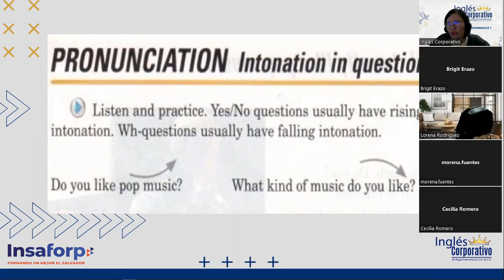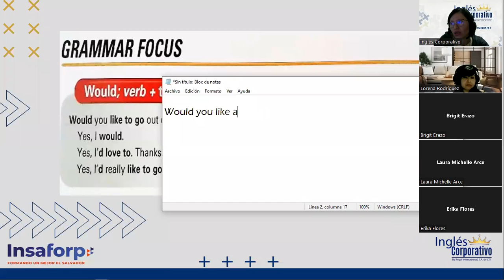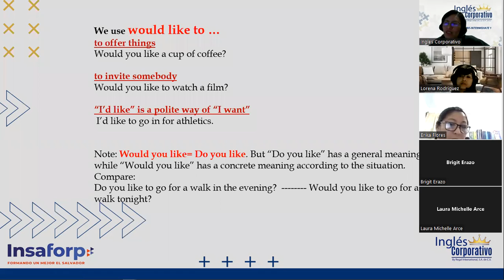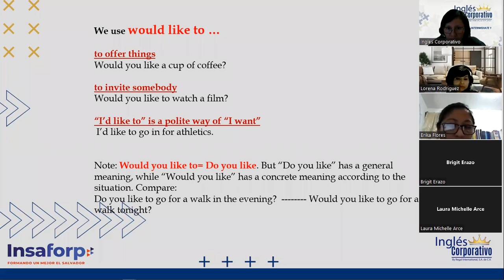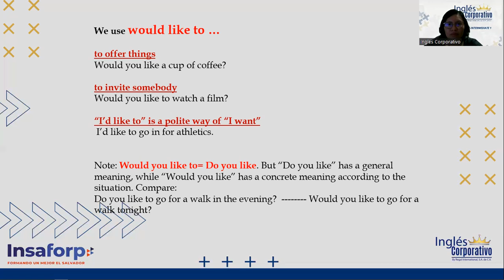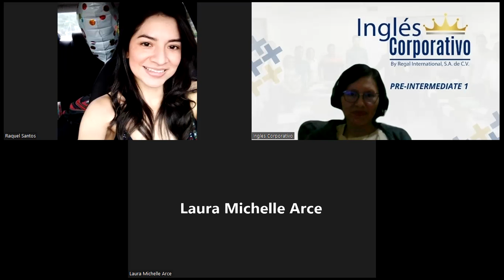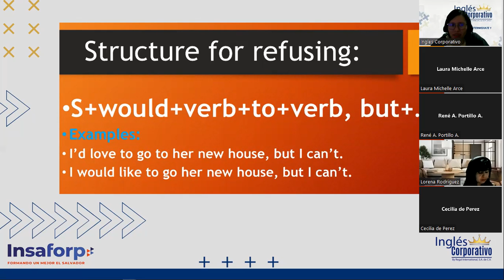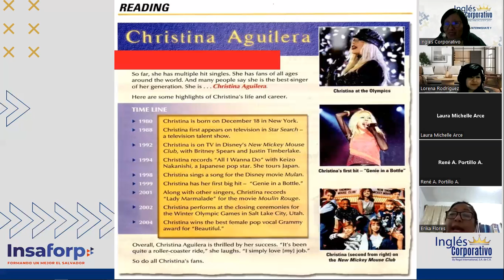Ingles Corporativo -16 de Junio - Would you like to... - Session 12